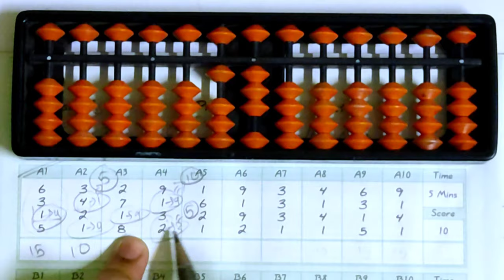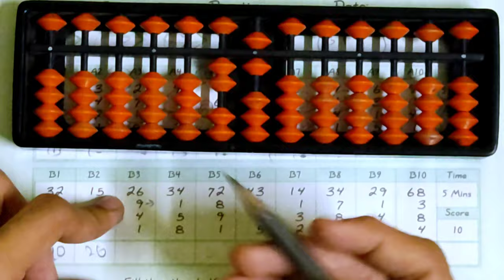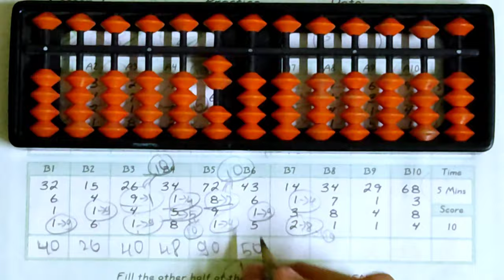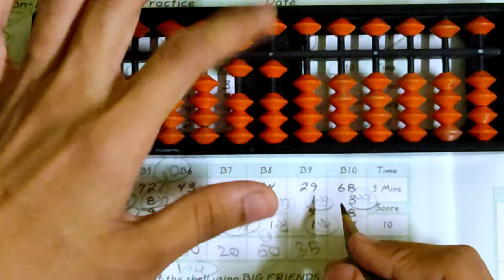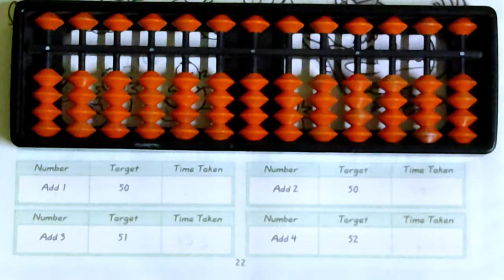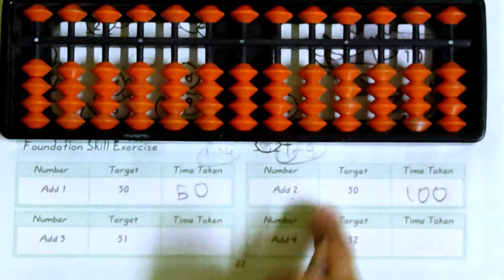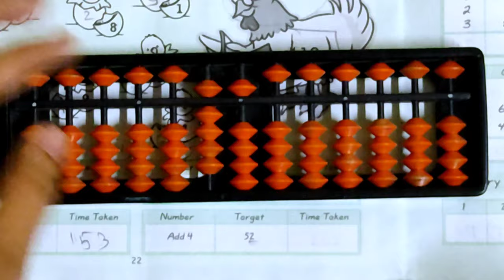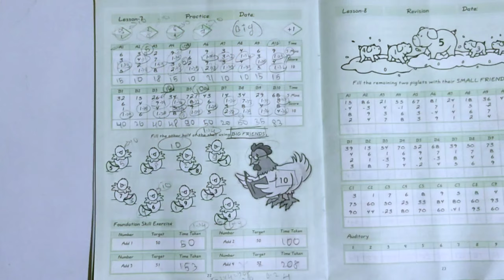#26 lesson 7 | level 1 | book B | sip abacus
Abacus Addition And Substraction | Abacus Kaise Sikhe
  abacus kaise sikhe , iss question k liye he maine ye channel banaya hai, ismay may appko abacus ke sare tricks bataunga

I have explained , how to add and substract the digits with the help of examples from lesson 7 , B book, of level 1

About the playlist of this channel

LEVEL -1

abacus
abacus classes,
abacus for kids,
abacus multiplication,
abacus addition,
abacus kapurthala,
abacus in tamil,
abacus abacus,
abacus addition of 2 digit numbers,
abacus academy,
abacus addition in tamil,
abacus addition and subtraction,
a heavy abacus the joy formidable,
abacus basics,
abacus book,
abacus big friends formula,
abacus beads,
abacus basics in tamil,
abacus brain gym,
abacus beads counting,
abacus board,
abacus competition,
abacus classes in hindi,
abacus calculation,
abacus classes in tamil,
abacus champs academy,
abacus course,
abacus classes in english,
abacus c-box,
abacus c box 3,
abacus c-box 4,
abacus division,
abacus drawing,
abacus demo,
abacus division 2 digit,
abacus division 3 digit by 2 digit,
abacus dil laga ke nut bolt,
abacus demo class,
abacus dance,
abacus exam,
abacus english,
abacus exercise,
abacus easy,
abacus education,
abacus evoor,
abacus expert,
abaqus example,
abacus e ka,
abacus for kids in tamil,
abacus for beginners,
abacus for kids in telugu,
abacus formula,
abacus for kids level 1,
abacus flower,
abacus for kids in hindi,
abacus game,
abacus gyan,
abacus genius,
abacus gana,
abacus ganit,
abacus guru,
abacus grade 1,
abacus gyan classes sirsa,
g champ abacus,
abacus hindi,
abacus how to use,
abacus history,
abacus how to make,
abacus how to learn,
abacus hand calculation,
abacus harshita classes,
abacus high level,
abacus kya h,
abacus kya hota h,
abacus h o t,
abacus in telugu,
abacus in hindi,
abacus in kannada,
abacus in english,
abacus in malayalam,
abacus introduction,
abacus in marathi,
i math abacus,
abacus junior level 1,
abacus junior level,
abacus joke,
abacus japan,
abacus junior level 2,
abacus junior,
abacus japanese,
abacus jobs,
abacus kids,
abacus kaise sikhe,
abacus kit,
abacus kya hota hai,
abacus kya hai,
abacus kids learning,
abacus kaise banate hain,
abacus learning,
abacus learning for beginners,
abacus level 1 in tamil,
abacus level 6,
l'abacus calcul,
abacus maths,
abacus malayalam,
abacus model,
abacus maths tricks,
abacus multiplication 1 digit,
abacus math kids,
abacus mental math,
mr abacus,
abacus number,
abacus news,
abacus nirmanam,
abacus n brain,
abacus national level competition 2019,
abacus negative sums,
abacus name,
abacus nirmanam malayalam,
abacus online classes,
abacus ok wali,
abacus on fingers,
abacus online,
abacus ok wali lelo salam hamara,
abacus of english shyamraj,
abacus online classes in telugu,
abacus ones tens,
abacus project,
abacus practice,
abacus part 1,
abacus plant,
abacus pronunciation,
abacus photo,
abacus price,
abacus part 2,
s i p abacus,
abacus questions,
abacus questions for level 1,
abacus questions for level 2,
abacus questions and answers,
abacus quiz,
abacus quick maths,
abacus quiz questions,
abacus questions for class 3,
abacus rahila,
abacus rules,
abacus reading,
abacus rangoli,
abacus rahila video,
abacus review,
abacus rhymes,
abacus reaction,
abacus opinion rated r,
abacus sita,
abacus subtraction,
abacus song,
abacus sums,
abacus school,
abacus small friends formula,
abacus study,
abacus scale,
s abacus classes,
abacus counting s'pore,
abacus training,
abacus tricks,
abacus tutorial for beginners,
abacus tutorial,
abacus tamil,
abacus telugu,
abacus tricks for fast calculation,
abacus tool,
abacus use,
abacus use in hindi,
abacus ucmas,
abacus uses in tamil,
abacus unboxing,
abacus use in telugu,
abacus undakunna vidham,
abacus using beads,
abacus video,
abacus vidya academy,
abacus visualisation practice,
abacus vs vedic maths,
abacus video in hindi,
abacus vs calculator,
abacus visual,
abacus vedic maths,
abacus with sneha,
abacus working,
abacus with fingers,
abacus working model,
abacus writing,